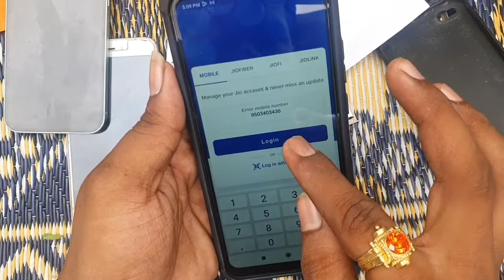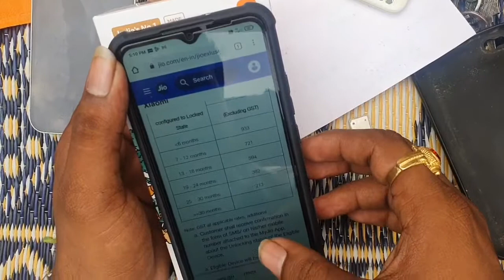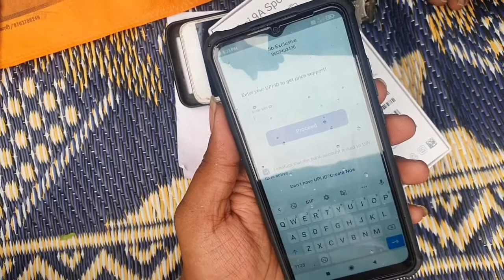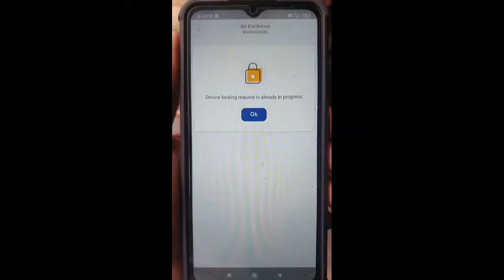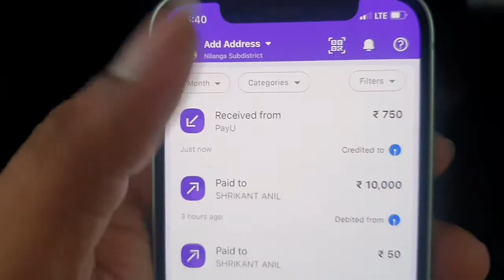redmi 9a jio exclusive casback offer how to get